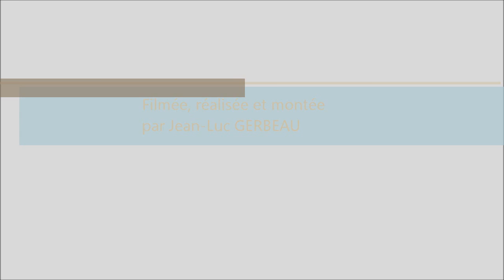Comment semer les choux fleur - Monjardindansleslandes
Pour mettre des plants de choux au jardin potager, on peut commencer par en semer les graines.
Les semis de printemps commencent sous abri.
Dans une quinzaine de jours, les petits plants de choux devraient apparaitre.
Savez vous planter les choux, à la mode à la mode...